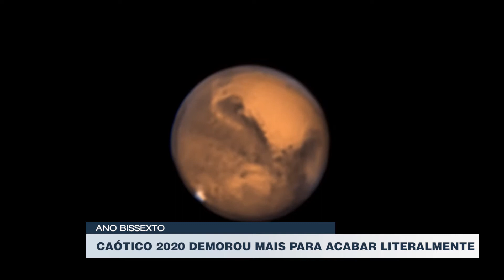CAÓTICO 2020 DEMOROU MAIS PARA ACABAR LITERALMENTE